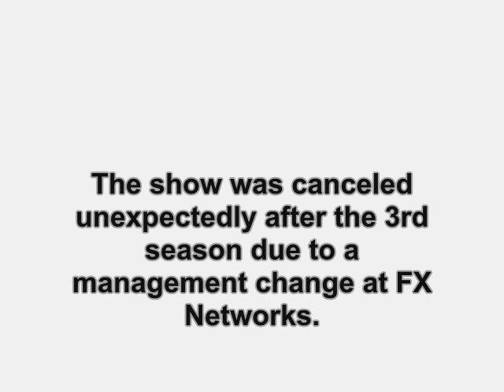Son of the Beach (2000): Where Are They Now?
find out what ever happen to the 2000 TV show, Son of the Beach.